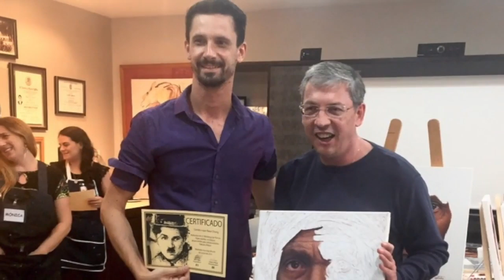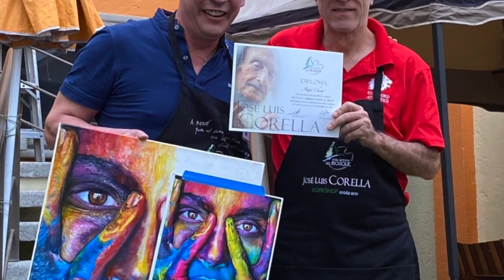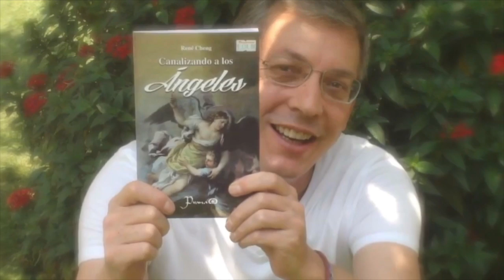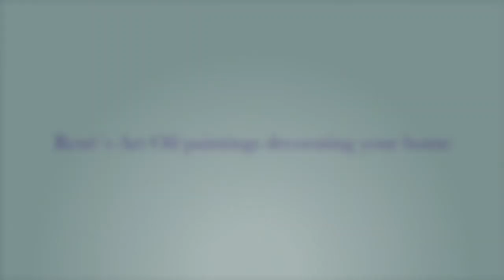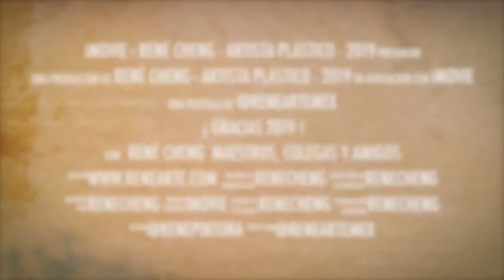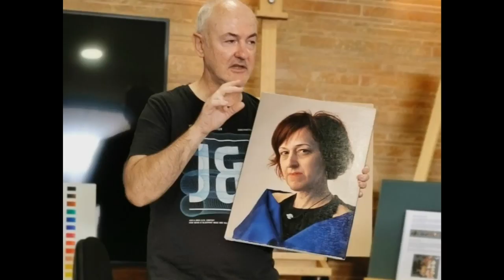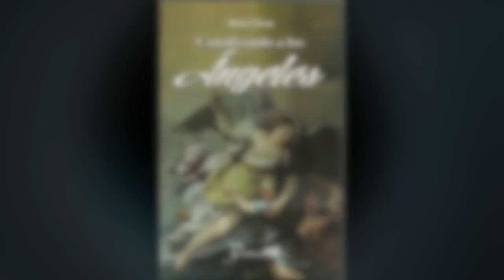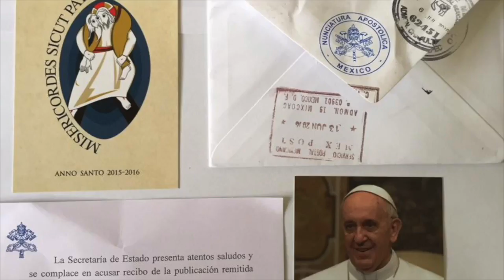Entrevista de radio E & ARTE a René Cheng ( pintor) 7 de febrero del 2020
Si te llegaste a perder la entrevista que hizo Miguel Jiménez al artista plástico mexicano René Cheng, el viernes 7 de febrero 2020, acá la puedes escuchar.

Hablamos de varios temas relacionados al arte, entre ellos la carrera del artista, convocatorias y talleres de arte. ¡Si te apasiona el arte, no te la puedes perder!

Gracias Miguel, gracias , gracias E & ARTE y por último gracias por escucharla.

Ligas de artistas, convocatorias y datos que se mencionan en dicha entrevista:

Libro “Canalizando a los ángeles” Editorial Prana, en Gandhi o Amazon AMAZON (USA) AMAZON (MÉXICO)

Festival Internacional DaVinci 2020 en la CDMX en el museo José Luis Cuevas, inauguración 1ero de abril 2020: